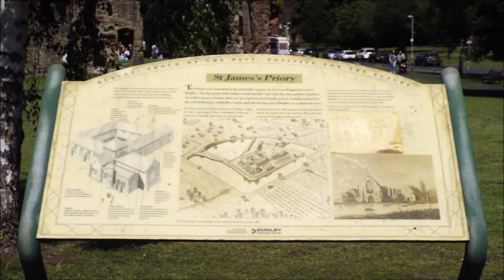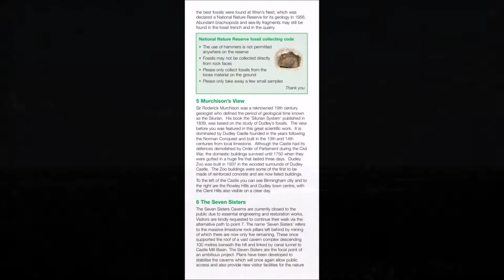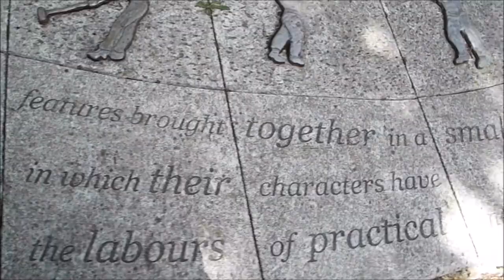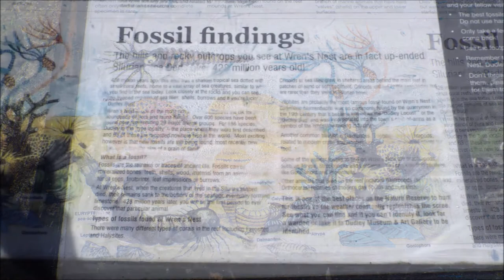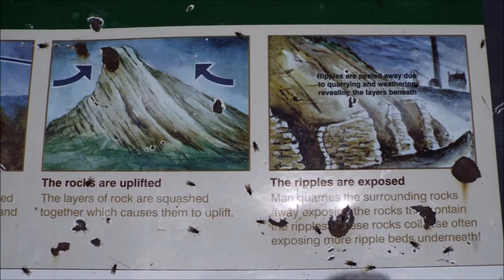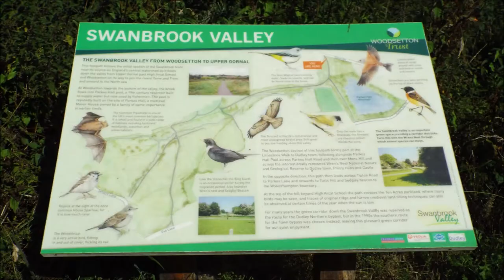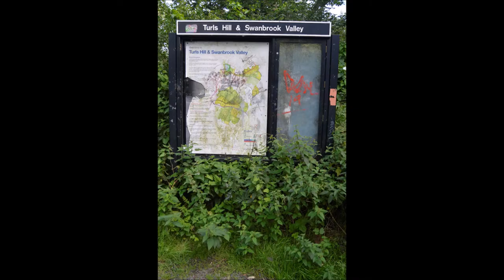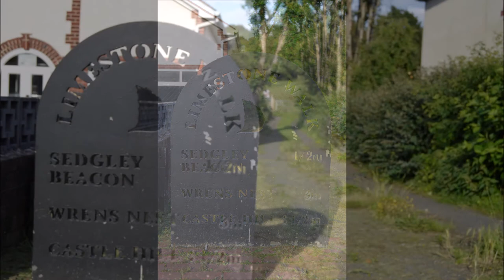The limestone Way Dudley West Midlands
The limestone Way / Walk  Dudley West Midlands
Random footage and photos of my walk. unedited.

please note due to the age of these leaflets and videos some of the information above maybe out of date.